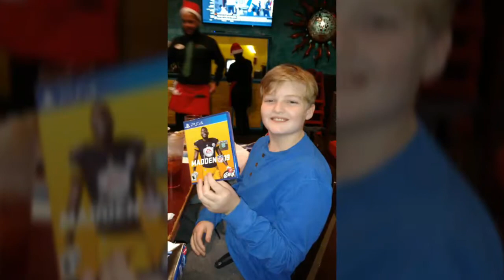Early December 2018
Noah's 12th Birthday
Piano Recital 🎹
Family Reunion

I am not monetizing, nor do I ever intend to monetize this video.  This statement is an open acknowledgment that I in no way claim ownership for any music uploaded with my family's pictures.